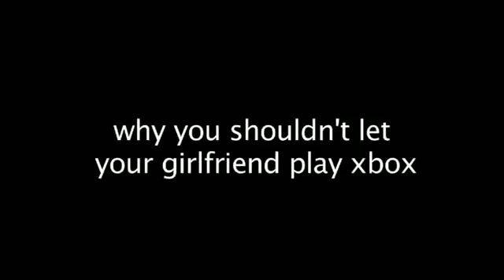PS3site.pl: Xbox 360 "zarobił" za swojego właściciela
Dziewczyna próbuje wyładować swoje niezadowolenie z gry w Modern Warfare 2 na Bogu winnej konsoli.